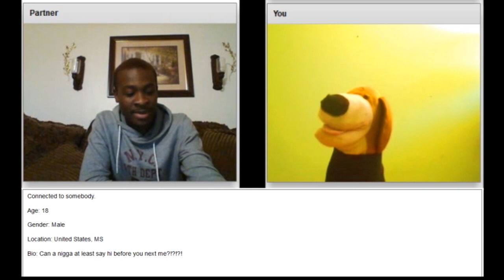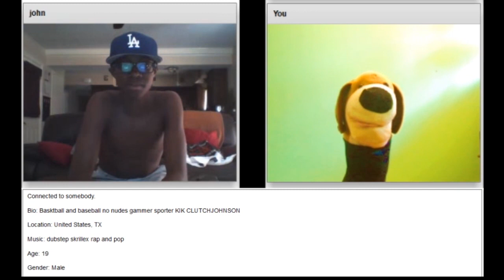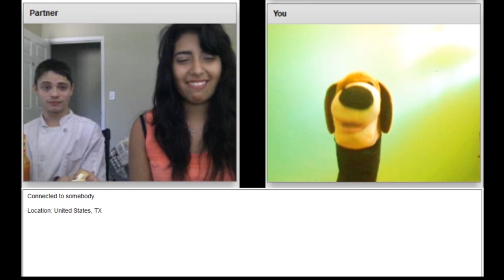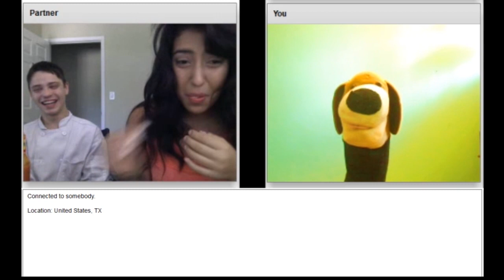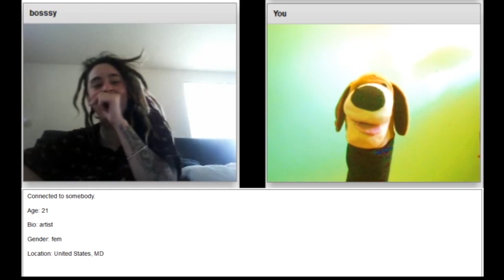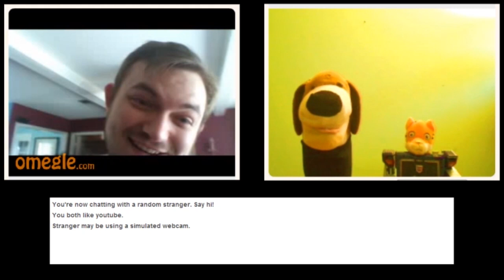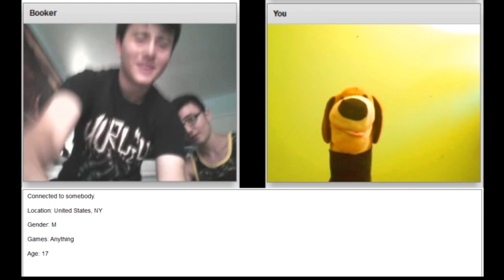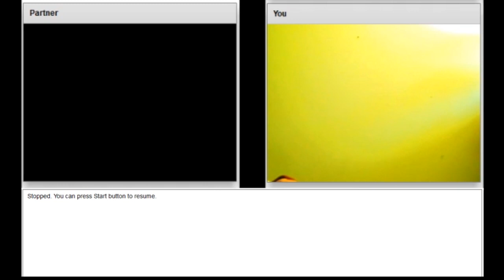Avoid The Poo 2: Electric Boogaloo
I feel all rusty with computers and puppets, but I should get back in to a groove.  Those dudes that literally Kick Shit at the end are the champions of the hour; too bad I couldn't really hear anything they said.  Kudos to them!